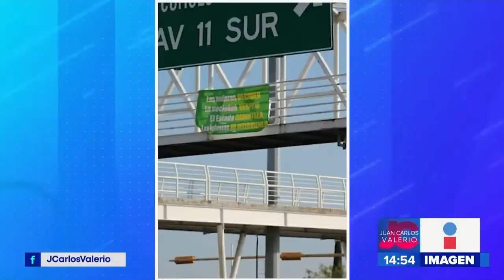Lonas aborto Puebla || Noticias con Juan Carlos Valerio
En distintos puntos de la Ciudad de Puebla fueron colocadas expresiones en favor del aborto legal.